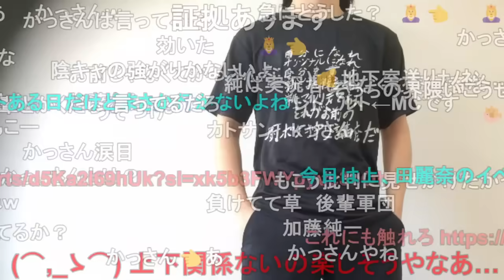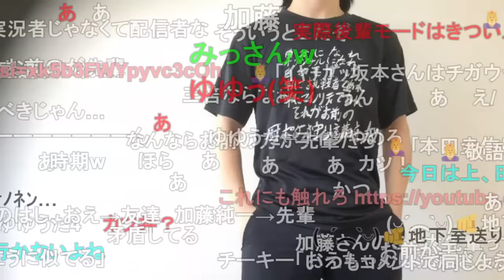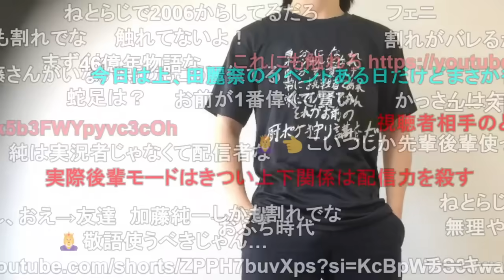実況者の上下関係について話すレトルトを見て効いてしまうもこう【2023/09/03】